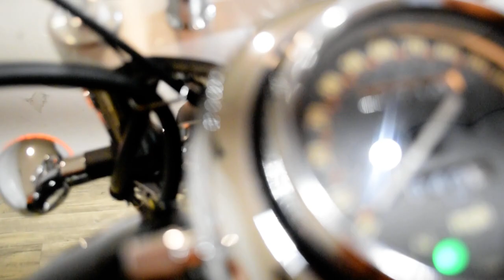2007 Kawasaki Vulcan 500 LTD | Used motorcycle for sale at Monster Powersports, Wauconda, IL